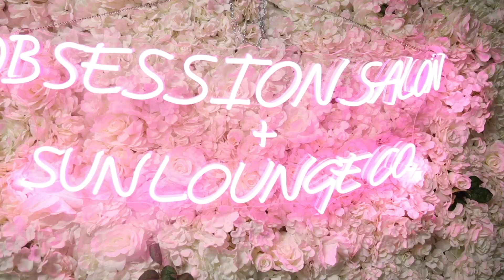What Does Veronica Need?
Veronica is Looking to get a lot of beauty stuff done.